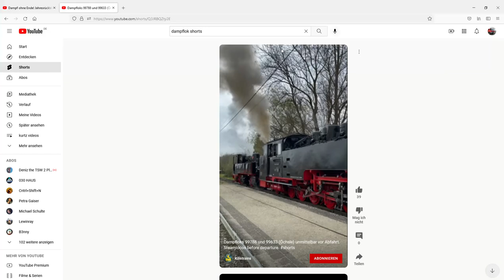Dampflok shorts 2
mein zweit kanal team ben schakan